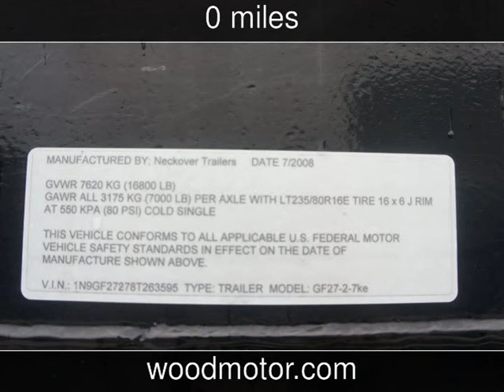2008 Other Trailer Used Cars - Harrison,Arkansas - 2016-11-11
See more details about this used car This 2008 Other Trailer with 0 miles is for sale at Wood Motor Company.